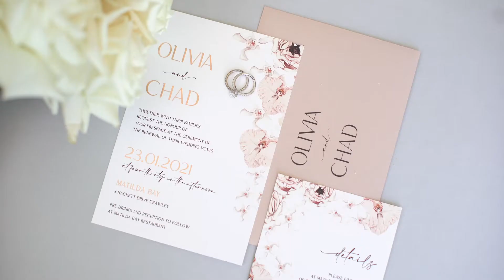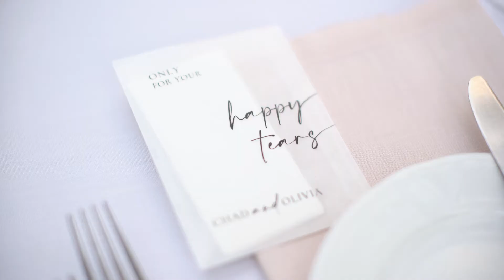Matilda Bay restaurant wedding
Matilda bay restaurant wedding video captured by Perth Wedding Photographer and videographer Amelia Claire Photography